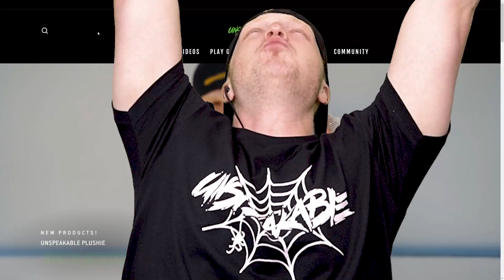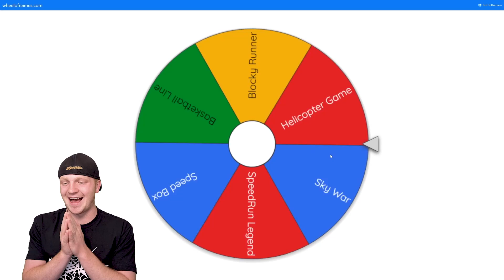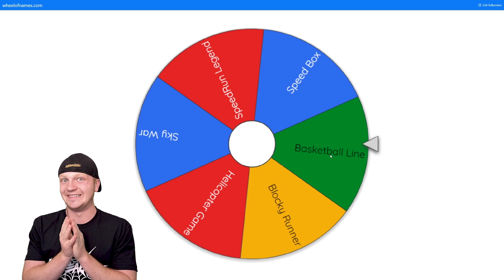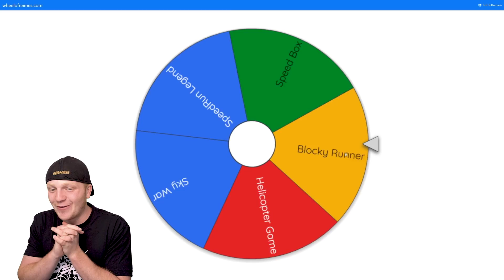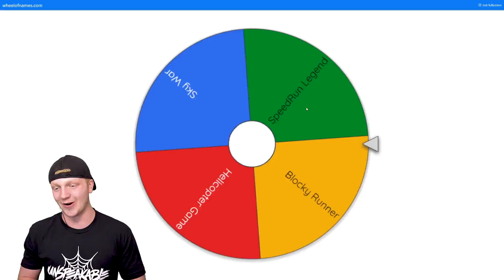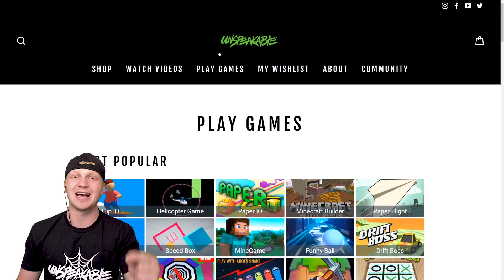7 Most ADDICTING Games You Can Play FREE!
7 Most ADDICTING Games You Can Play FREE!